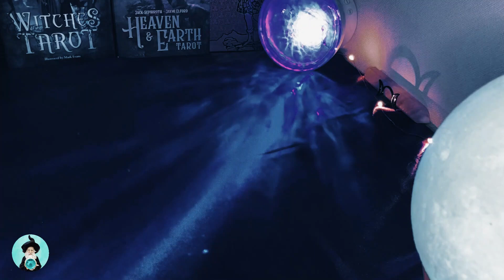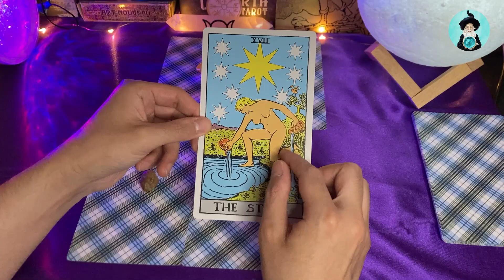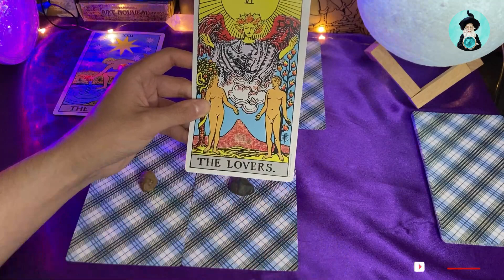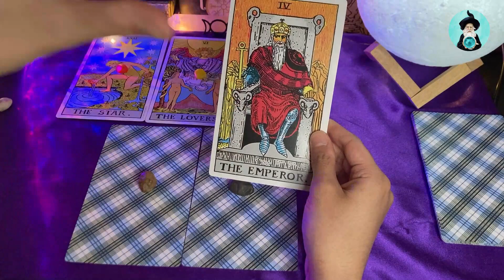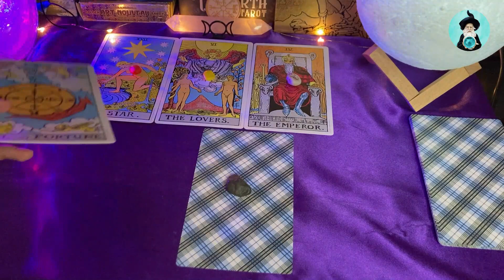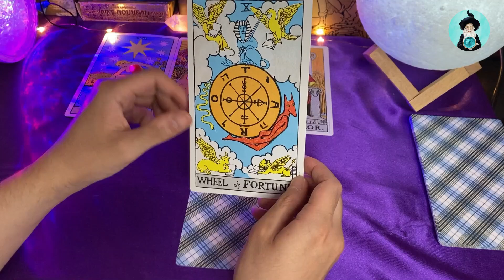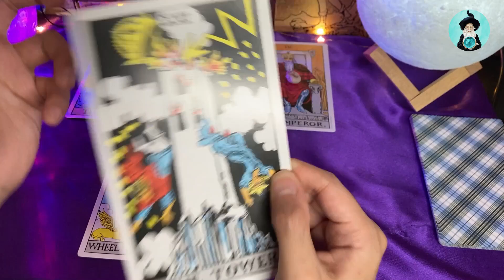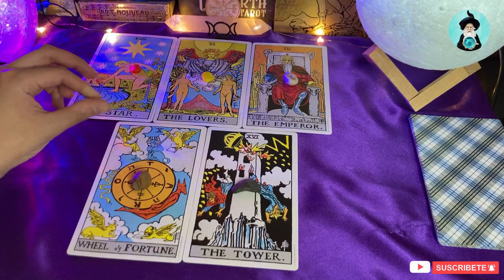¿QUE ARCANO MAYOR TE ESTARA ACOMPAÑANDO DURANTE EL 2023? TAROT INTERACTIVO 🔮🧙| ASTRAL VLOG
Tarot Interactivo - ¿Que Arcano Mayor Te Estara Acompañando Daurante Este Año?

🔮ESTAMPAS DE TIEMPO:
00:00 INTRO
05:52 OPCION 1
15:00 OPCION 2
24:44 OPCION 3
34:50 OPCION 4
46:14 OPCION 5

*SI TE LLAMO LA ATENCION MAS DE UNA OPCION NO HAY PROBLEMA*

🔹Barajas Utilizadas:
Giant Rider-Waite Tarot Deck

🎵Cancion Utilizada:
Cold Blue - Astron
Drifting At 432 Hz